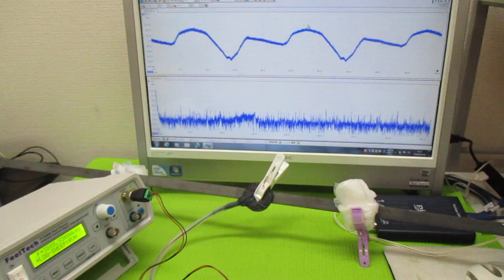対象物の振動モードに合わせた、超音波制御技術 ultrasonic-labo